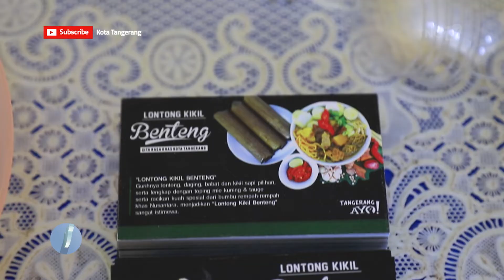Bikin Nagih! Gurihnya Lontong Kikil Benteng [Tangerang TV]